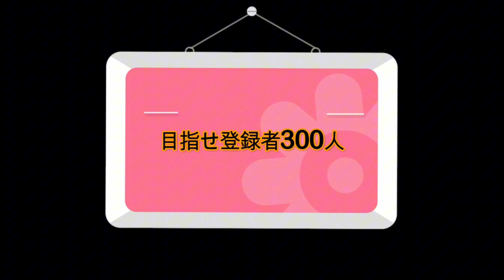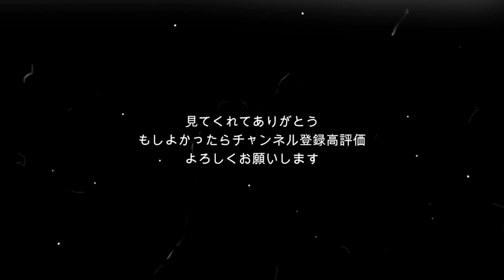たっくんの日常日記68今日の話とあの学園が復活する件について！